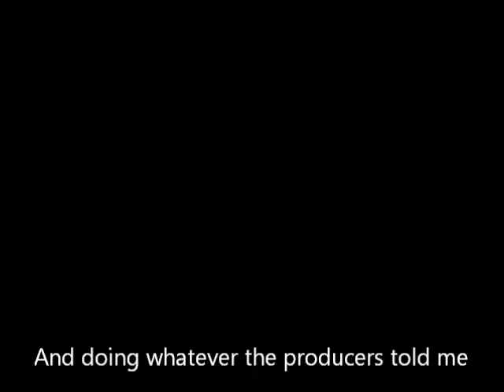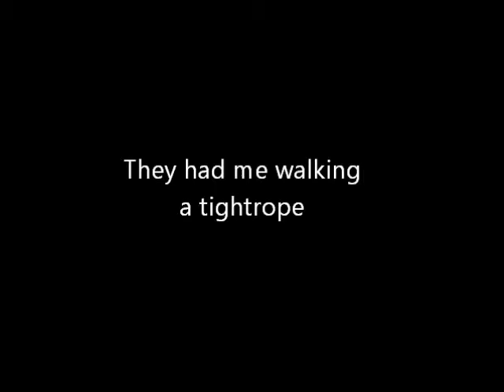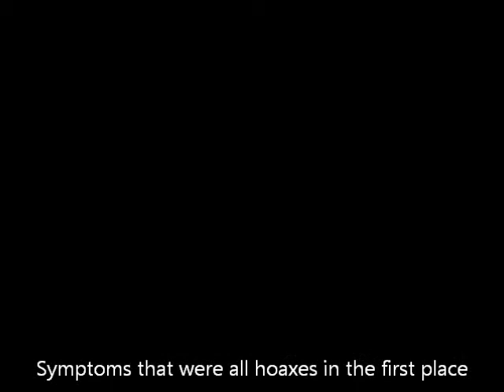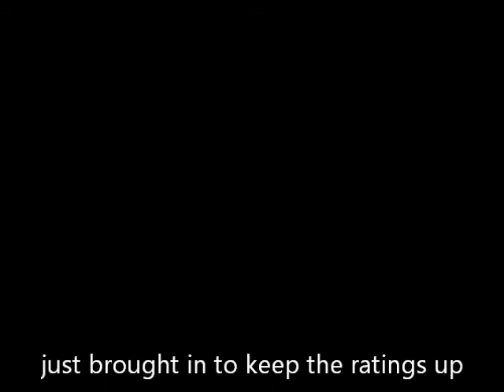STEVE JOHNSON - (AND) SO IT GOES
music, lyrics and video - Steve Johnson - nothingmakescentsmusic -
Recorded in a garage in Langley over a week in March of 2011
Comments welcome